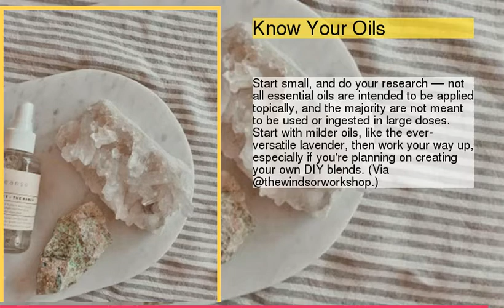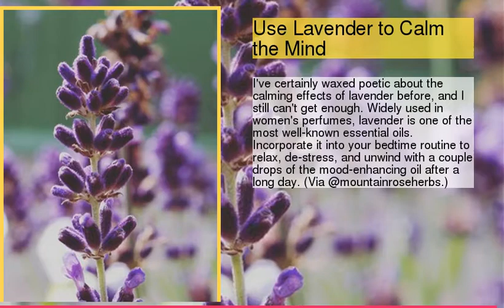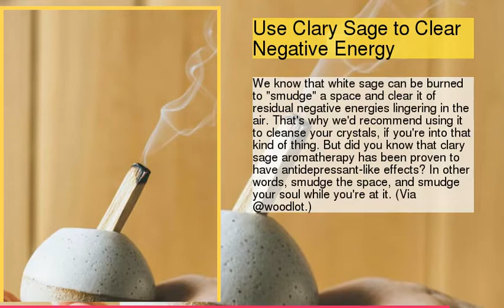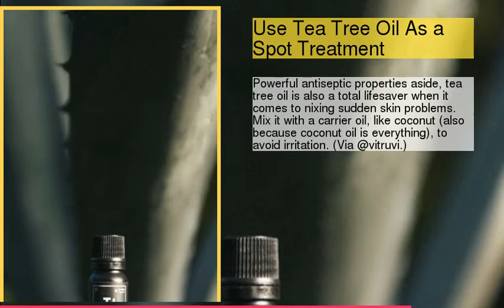Your Guide to Getting Started With Aromatherapy Essential Oils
be creativo
1 : Get An Aroma Diffuser
2 : Know Your Oils
3 : Add Frankincense to Your Bath
4 : Use Lavender to Calm the Mind
5 : Use Clary Sage to Clear Negative Energy
6 : Take a Whiff of Cedarwood to Unwind
7 : Put Argan Oil on Split Ends
8 : Use Tea Tree Oil As a Spot Treatment
9 : Inhale Eucalyptus for Energy
10 : Relieve Tension With Bergamot
11 : Brighten Skin With Rose Hip Oil
12 : Sleep Easy With Chamomile